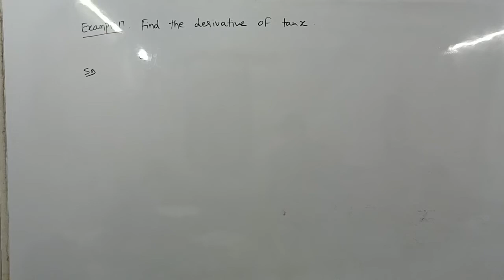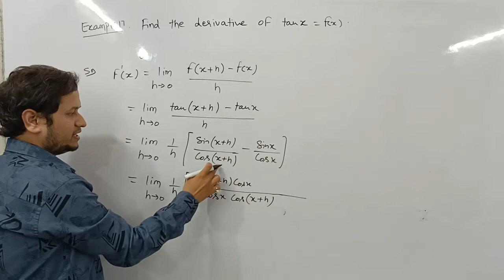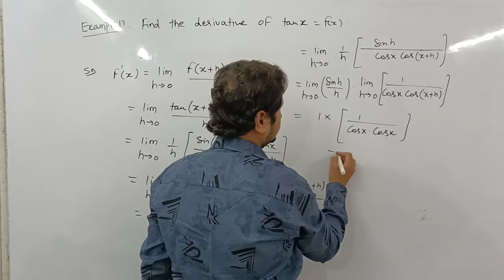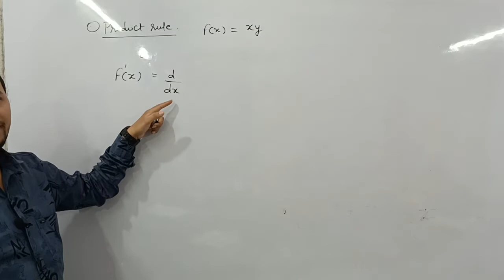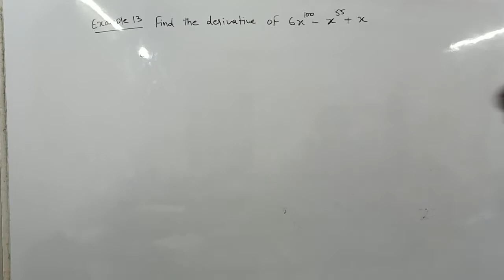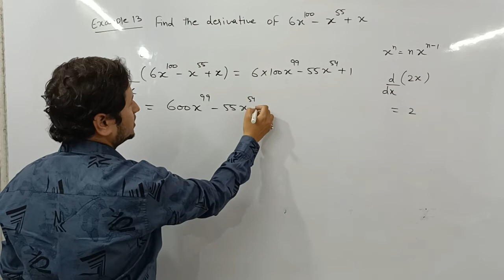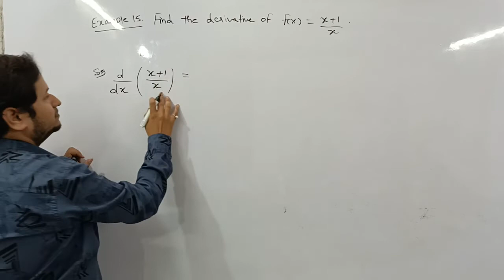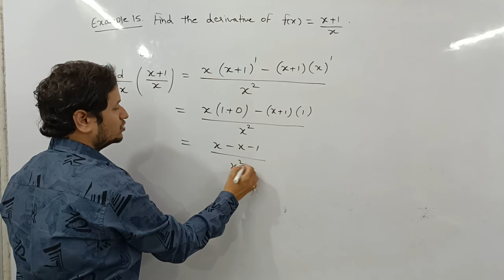derivatives I product rule I quotient rule I class 11